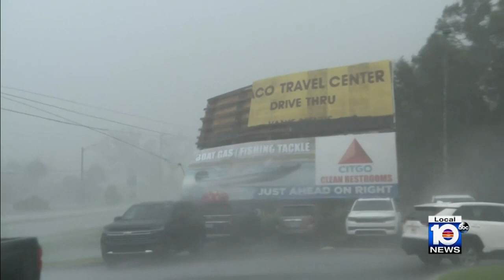Thousands without power in Perry as heavy damage reported following Hurricane Idalia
Hurricane Idalia left a path of destruction behind Wednesday in Perry, Florida.